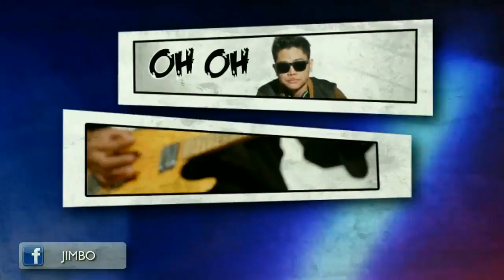Marenzio - Traffic Madness